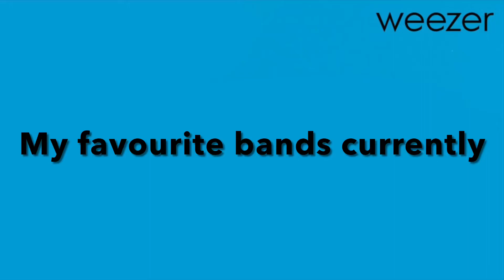My top 10 favourite bands (2022 Version)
These are bands that I know the most albums/songs from.
0:00 chapters
0:03 radiohead
0:08 gorillaz
0:14 slipknot
0:20 weezer
0:26 foo fighters
0:32 my chemical romance
0:38 system of a down
0:45 red hot chilli peppers
0:51 green day
0:57 nirvana